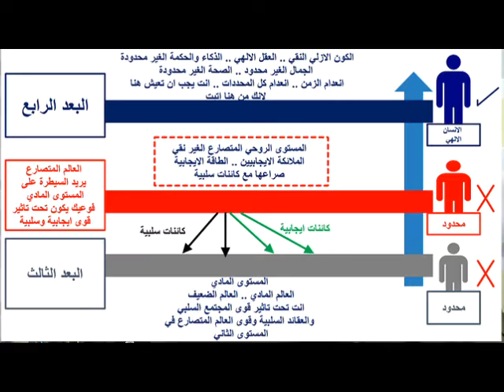الحلقة (134) ميتافسكس - اكتشف اسرار ما بعد الاسرار في تجربة الخروج من الجسد